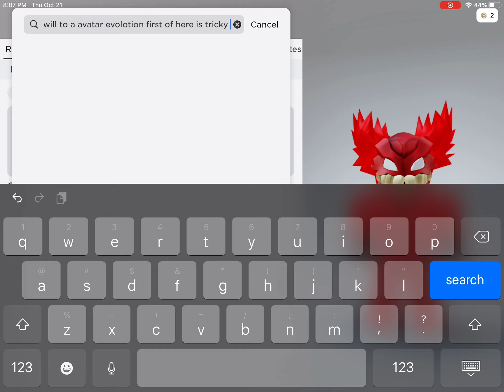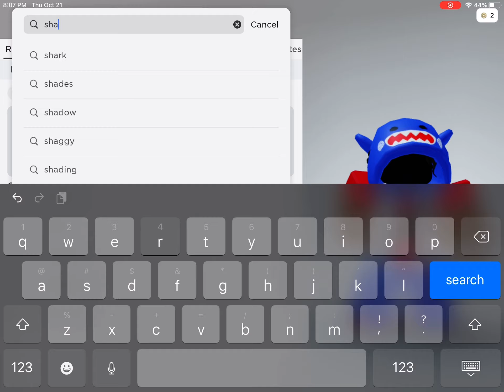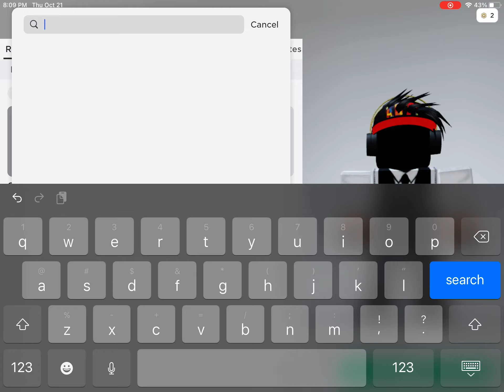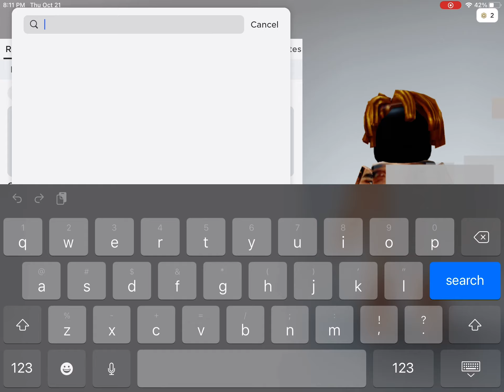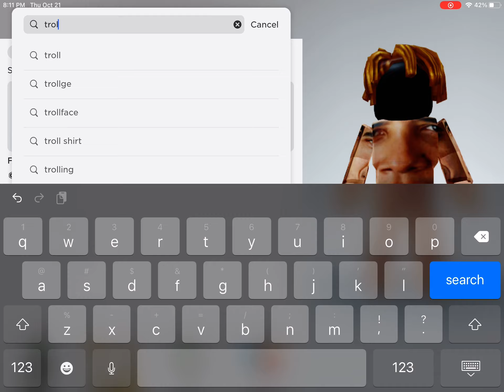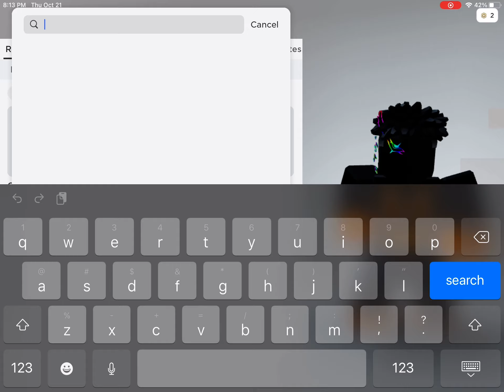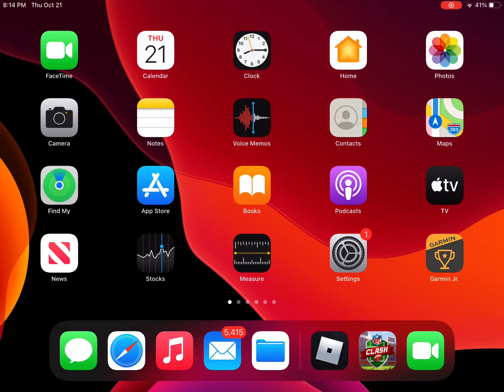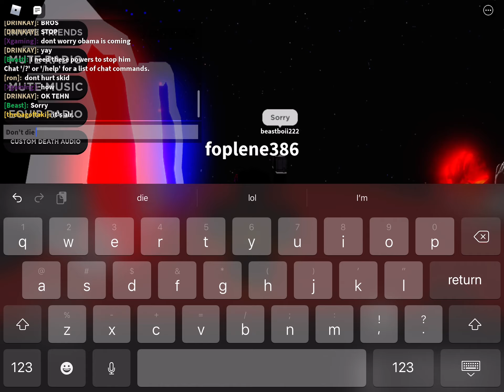Avatar evolution and don’t die slap battles